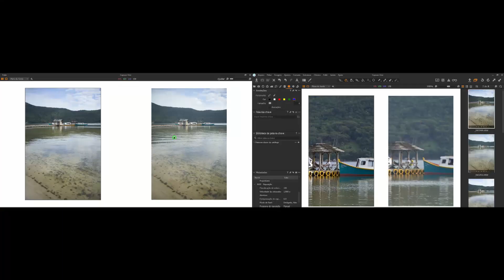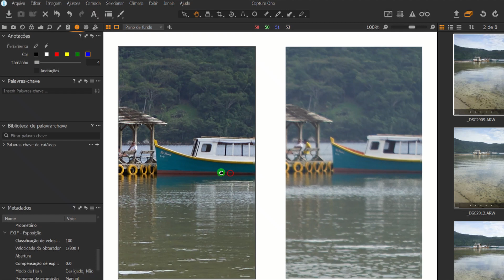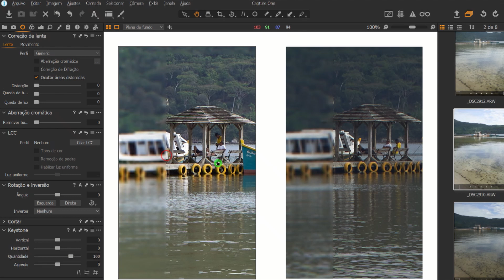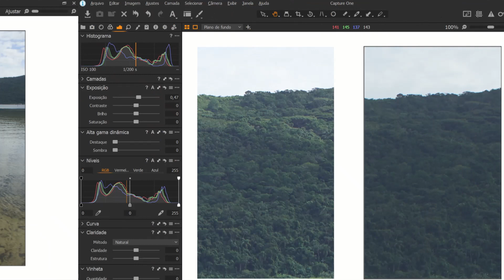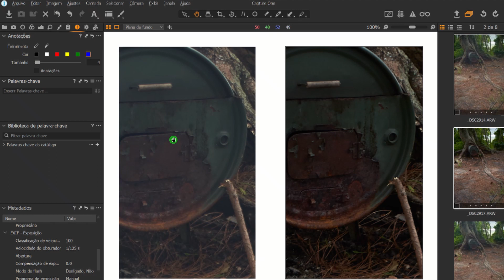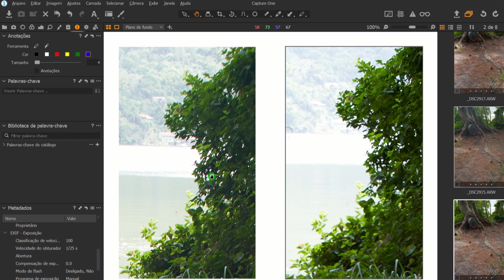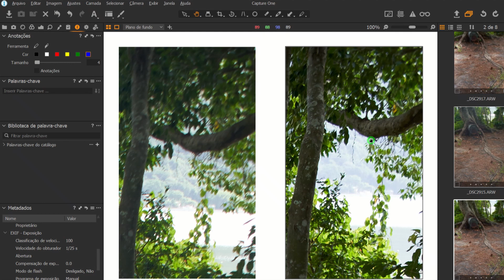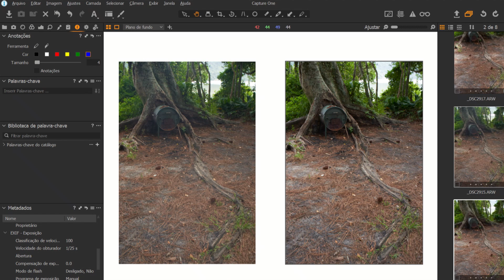TODA LENTE VINTAGE É LEGAL?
Usar lentes antigas em câmeras modernas, principalmente nas mirrorless, é muito legal... elas tem personalidade e características únicas. Mas todas elas são interessantes? Veja nesse vídeo a comparação de duas lentes vintage adaptadas na Mirrorless Sony A7iii usando o adaptador da K&F Concept.

☛ Para receber meus melhores vídeos no seu Whatsapp, entre no nosso grupo do YOUTUBE

☛ Para receber meus melhores vídeos no seu Email e ainda Ganhar Vários Livros Digitais com Dicas de Fotografia acesse